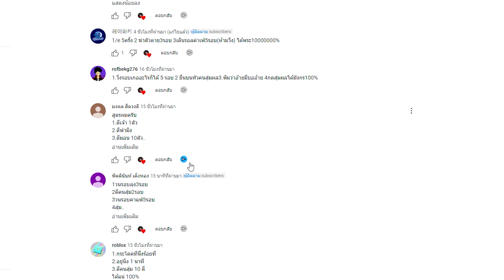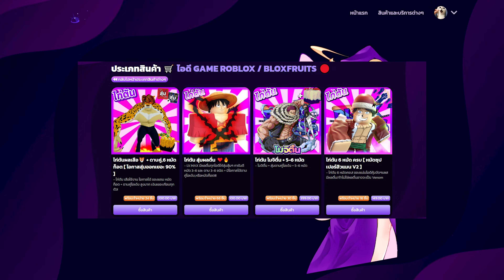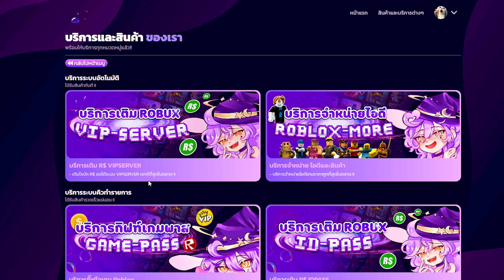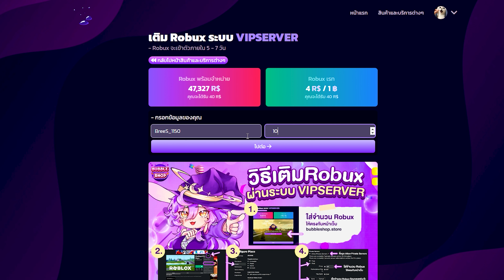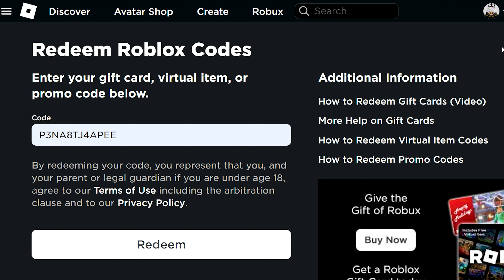Blox Fruits |🍈แจกโค้ดฟรี!🎉(โรบัคฟรีๆ)💸ฉลอง 7 แสนซับ🎉 แจกโค้ดถาวร!👍 ได้จริง100%👍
🎉เกมพาสค่อนค้างเติมไวมากครับ
กดไม่เกิน 5 - 30 นาทีครับ(เผื่อคิวเยอะ)
ไวสุด 2 นาที ( อันนี้มีรีวิวจากลูกค้าในเพจไม่จกตาครับ)

💥ร้านจะเปิดก่อนเที่ยง-ปิด 5ทุ่มหรือบางวันก็ เที่ยงคืนเลยครับ!
💥โรบัคไอดี-พาสภายใน 24ชั่วโมง
💥ระบบ vipserver ภายใน 5-7 วัน

🌟เกมพาสเรทอาจจะมาสูงถึง 7 นะครับช่วงนี้  แต่วันนี้เรท 6.5 ไปก่อนครับ ราคาดีมากๆ